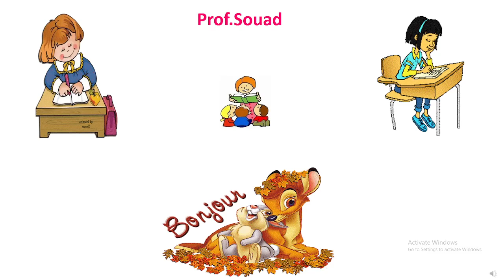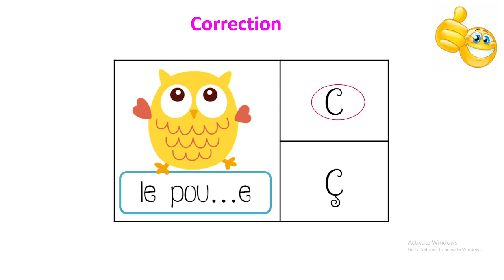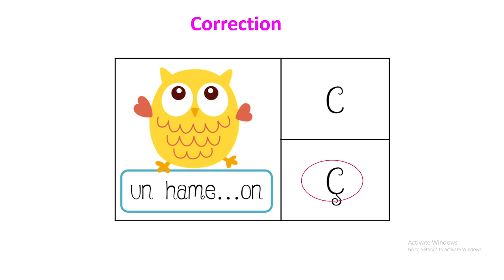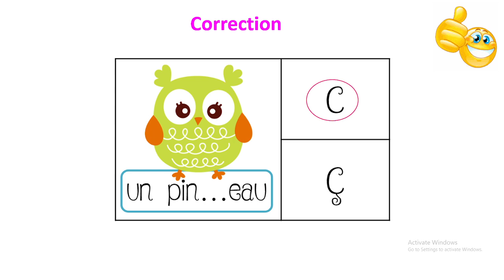Orthographe : série 3 c / ç